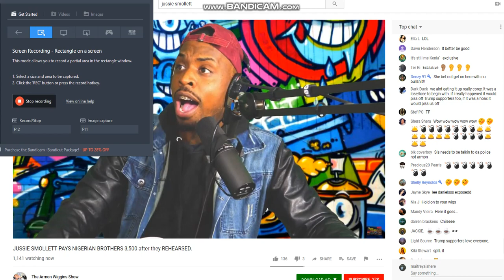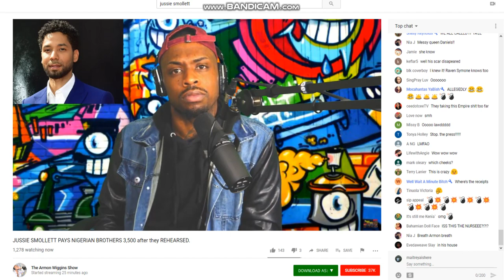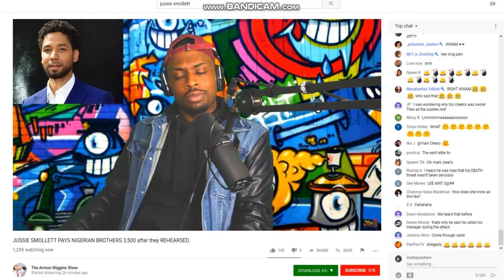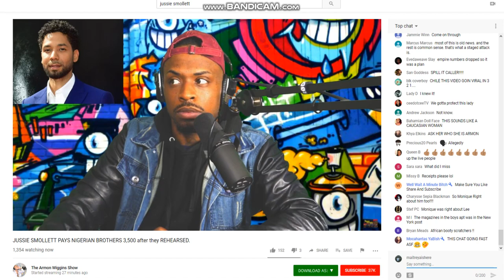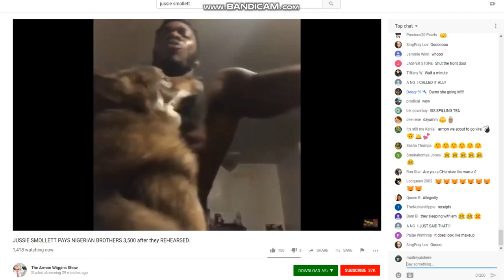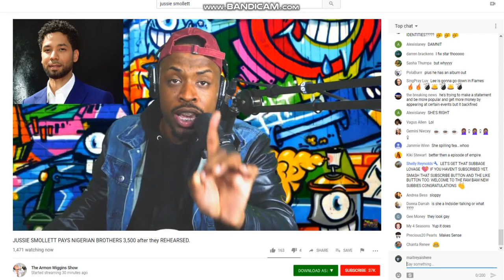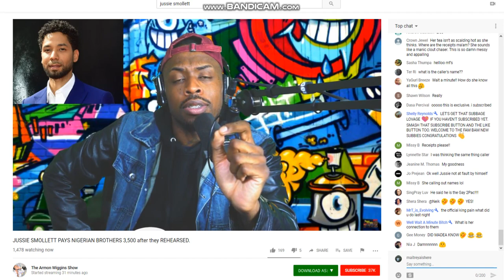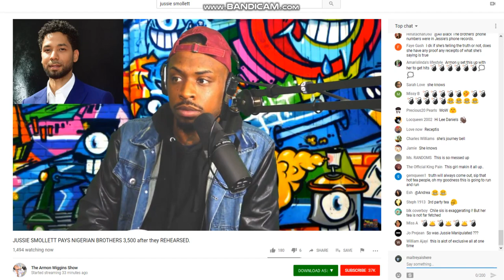Jussie Smollett attack now allegedly implicates Empire Makup Artist and Lee Daniels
Anonymous caller into the Armon Wiggins Show directly implicates Empire cast makeup artist and Lee Daniels (allegedly) in the setup and execution of the Smollett attack.